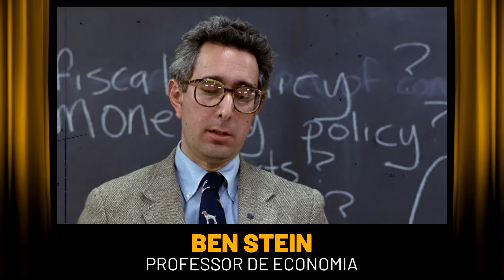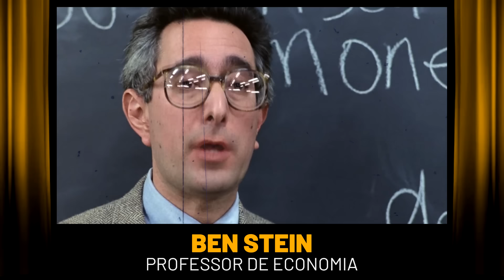Curtindo a vida adoidado 1986 - 2024 | Como estão os atores hoje em dia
Quem assistiu Curtindo a vida adoidado não se esquece, foram vários personagens que fizeram parte da infância de muita gente. Mas o lançamento do filme foi há 37 anos, já se perguntou como esses atores e atrizes envelheceram? Como está hoje cada integrante do elenco?

Venha descobrir nesse vídeo feito com todo carinho, que me diverti fazendo e espero que você se divirta assistindo.

Obrigado pelo seu tempo.

✔ Sinta-se a vontade para dar like e se inscrever!

Ikson - Alive (Tropical House_Chill)
Musics provided by Ikson®

As imagens usadas neste vídeo são protegidas pela Lei de Uso Justo, seção 107 usada para comentários, críticas, reportagens ou educação transformando o conteúdo original em algo novo.
Este vídeo foi feito para fins educacionais e de entretenimento.